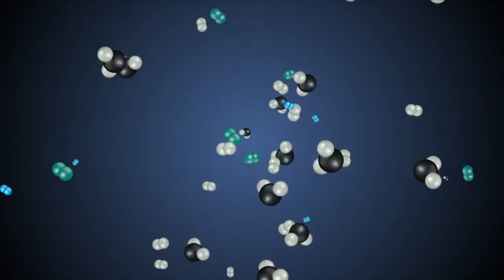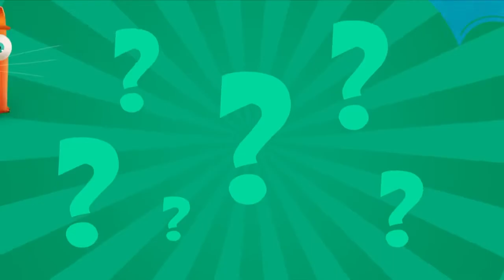020 Про молекулы и атомы